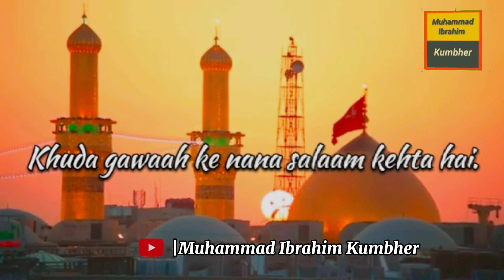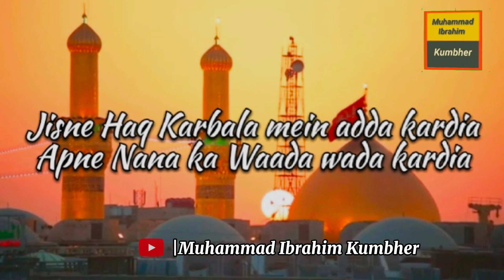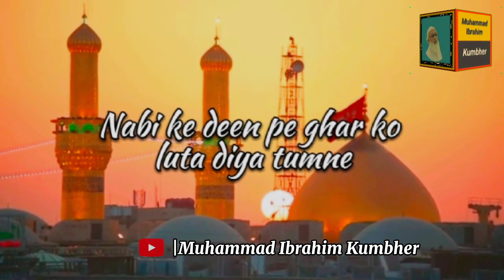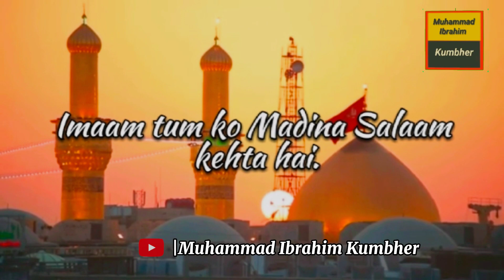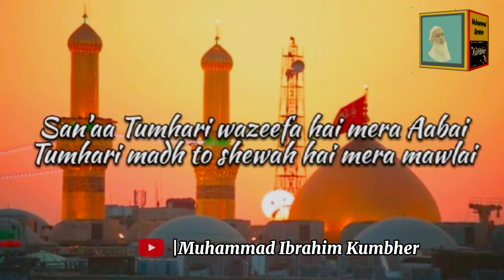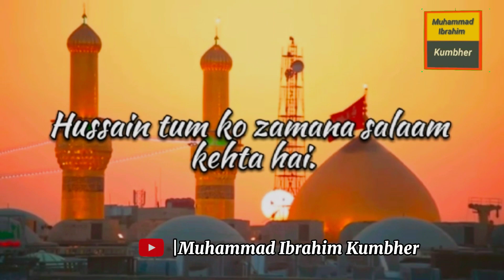Muharram Kalam, Hussain Tum Ko Zamana Salam Kehta Hai - Hafiz Bilal Qadri - 1445 محرم منقبت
Muharram Kalam, Hussain Tum Ko Zamana Salam Kehta Hai - Allama Hafiz Bilal Qadri - 1445 محرم منقبت

Hussain Tum Ko Zamana Salaam Kehta Hai
Manqabat Lyrics in Urdu

Tumhare sajde ko kaaba salam kehta hai
Jalaal e quba e khazra salaam kehta hai.
Chaman ka har gul wa guncha salaam kehta hai
Mere Hussain Tujhe Salaam, Mere Hussain Tujhe Salaam
Assalam Ya Hussain Assalam Ya Hussain
Charaag wa masjid wa mimbar salaam kehte hain
Nabi rasool payamber salaam kehte hain
Ali wa Fatima Shabbar salaam kehte hain
Khuda gawaah ke nana salaam kehta hai.
Khuda ki raah me sar ko kata diya tumne
Nabi ke deen pe ghar ko luta diya tumne
Nishaan e kufr ko yaksar mita diya tumne
Tumhe khuda bhi tumhara salaam kehta hai.
Tumhein falak ke sitaare salaam kehte hain
Tumhein Quraan ke paare salaam kehte hain
Tumhein Haram ke minaare salaam kehte hain
Imaam tum ko Madina Salaam kehta hai.

San’aa Tumhari wazeefa hai mera Aabai
Tumhari madh to shewah hai mera mawlai
Bas ek nazar ho jo mujh par to meri ban aayi
Tumhara Ssyyade shaida Salaam kehta hai

Details
Upload videos and manage my channel
Android
Viewer
Locked